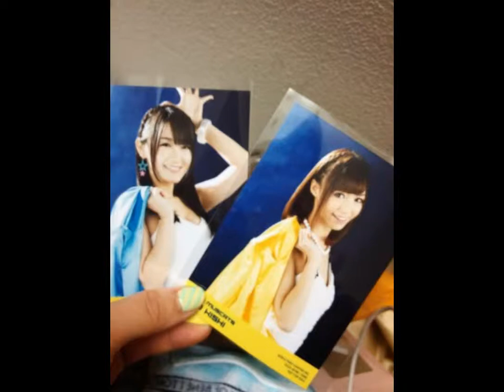aino kishi twitter